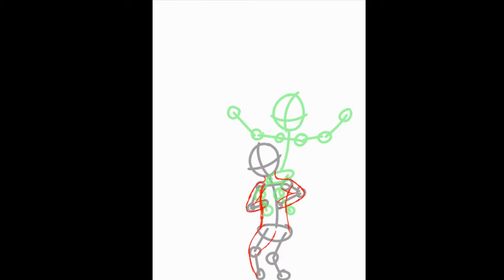Sara's 15th Birthday Speedpaint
This is a very late Speedpaint for a good friend, Sara. I'm sorry it's late, but you know how school can be.